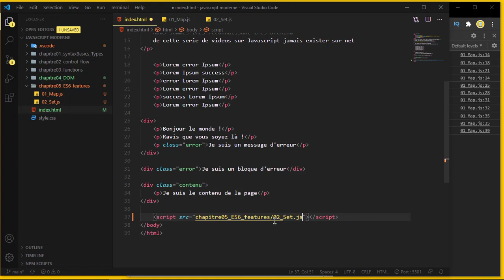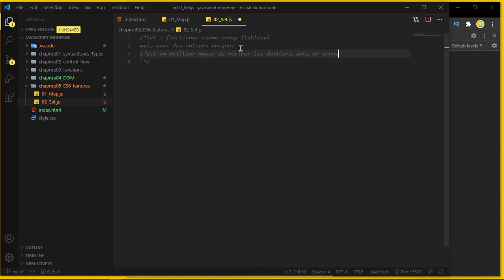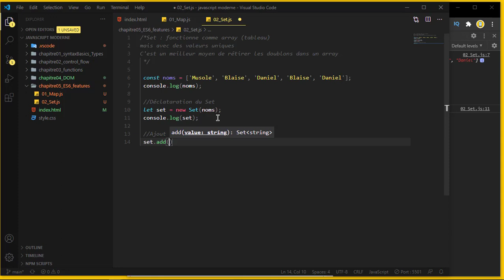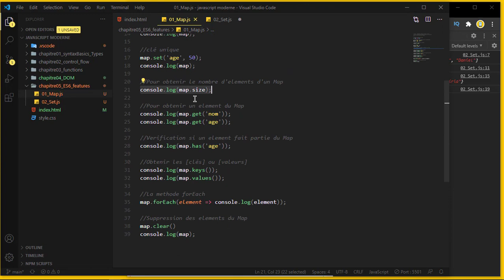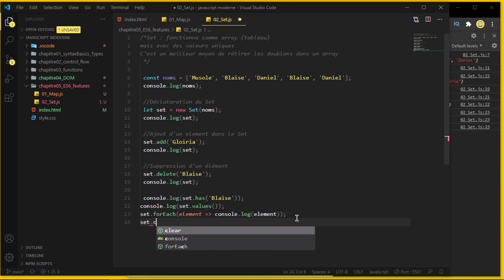Javascript moderne (ES6 - ES11) #27 Fonctionnalité ES6 La collection Sets [Tuto fr]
Javascript moderne (ES6 - ES11) #27 ES6 features (Fonctionnalité javascript introduite avec la version ES6)  :  2) La collection Sets [Tuto fr]

les amis dans cette nouvelle série de vidéos on va apprendre ensemble le langage de programmation Javascript depuis sa version ECMA2015 jusqu'à ECMA2020 (ES6 - ES11) et delà on se focalisera beaucoup sur la notion de :

1. Let et Const
2. Arrow function
3. Object literal
4. Template String
5. Destructuring assignment
6.  Default parameter
7. Rest et Spread operators
8. Class, Modules, Promises, iterators
9. Await/Async
10. Map et Set